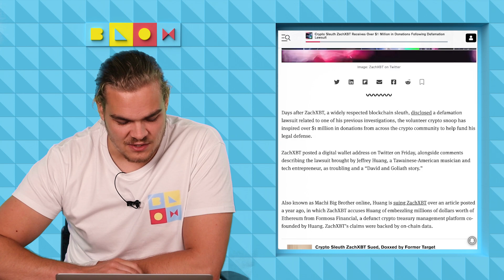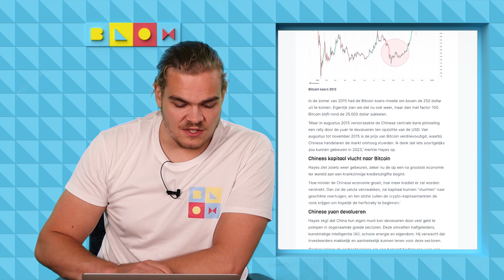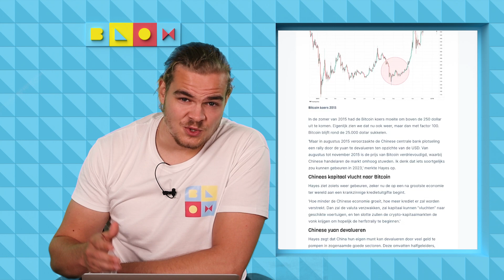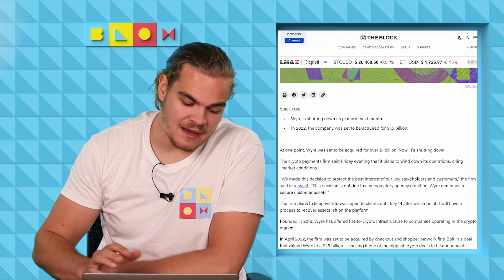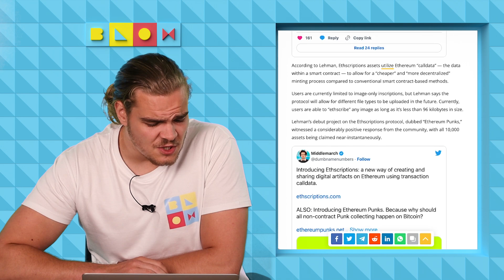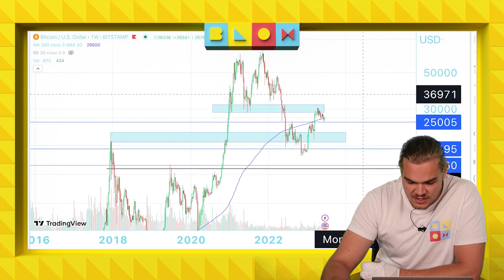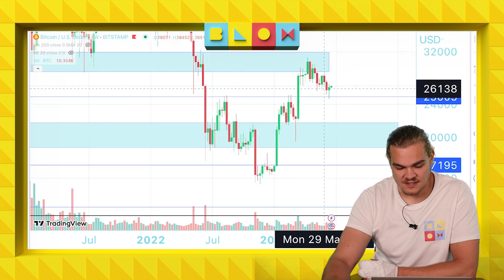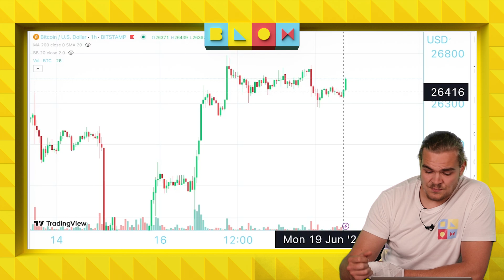Gaat China volgende bullrun veroorzaken? | Inscripties nu ook op ETH | Crypto nieuws vandaag | #897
Vandaag bespreekt Jari een nieuwe post van Arthur Hayes waarin hij de huidige markt vergelijkt met 2015. Hij denkt dat net als in 2015 China de oorzaak zal zijn voor de nieuwe bullrun. Daarnaast wordt ook nog gekeken naar het nieuwe Ethscriptions protocol, vergelijkbaar aan Bitcoin Ordinals maar dan op Ethereum.

00:00 Intro
01:21 Crypto onderzoeker ZachXBT aangeklaagd
03:48 China kan bulkrun veroorzaken
06:54 Nieuwe crypto partij sluit haar deuren
08:01 Nu ook inscripties mogelijk op Ethereum
11:04 Koersanalyse
15:49 Outro